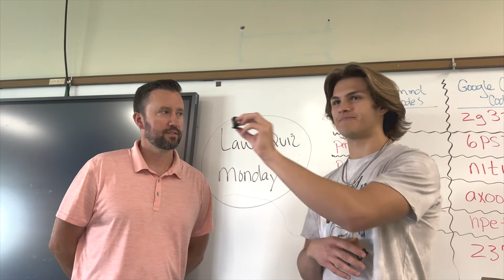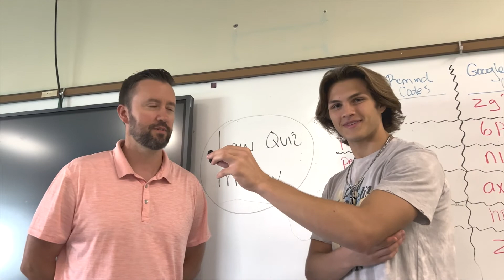Debating With Daman - Episode One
Watch as Daman asks debates very controversial topics to students and faculty throughout the school.